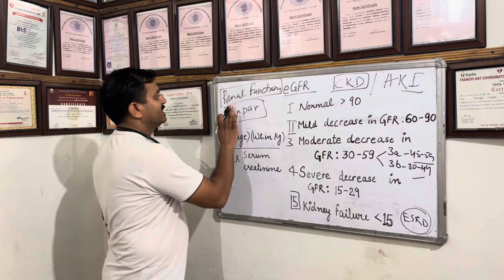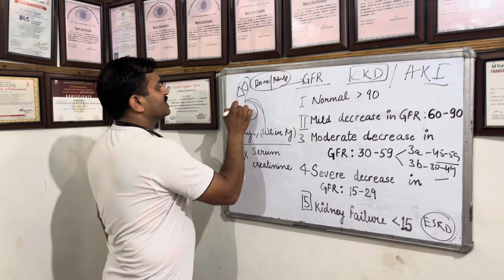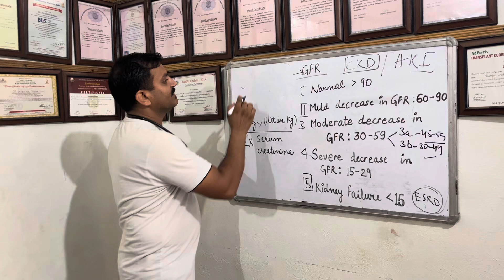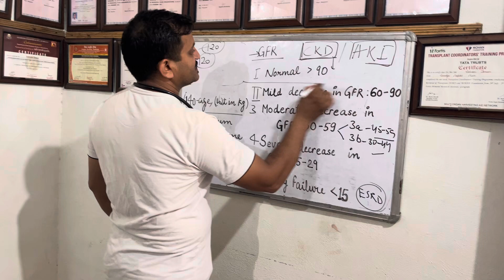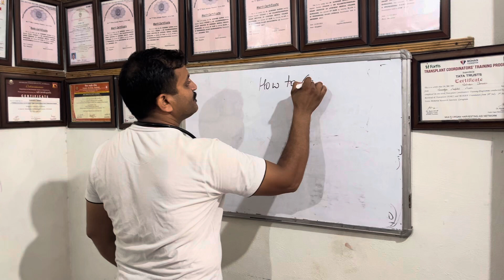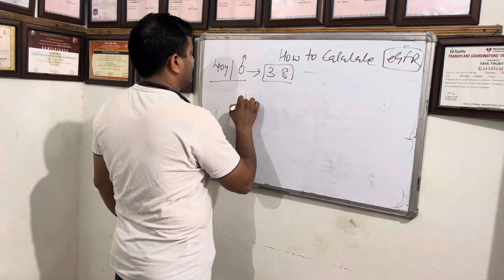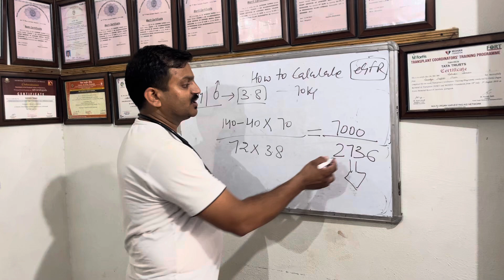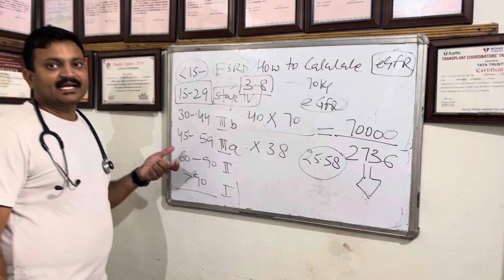eGFR Know yourKidney